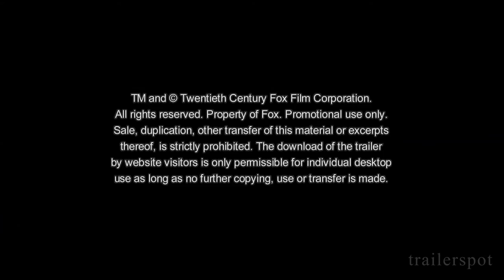BEST EXOTIC MARIGOLD HOTEL 2 | Trailer & Filmclips deutsch german [HD]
Best Exotic Marigold Hotel 2" (Trailer deutsch german)
Darsteller: Judi Dench, Maggie Smith, Bill Nighy, Penelope Wilton, Dev Patel, Richard Gere u.a.

Regisseur: John Madden
Genre: Comedydrama
FSK:
Land: USA/UK
Produktionsjahr: 2014
Originaltitel: The Best Exotic Marigold Hotel 2
Filmverleih: 20th Century Fox
Filmlänge: